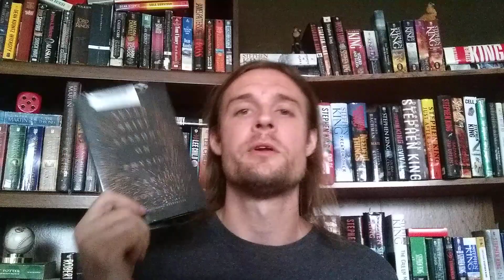Seven Brief Lessons On Physics by Carlo Rovelli - Book Review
Book review on Seven Brief Lessons On Physics by Carlo Rovelli.
7 Brief Lessons On Physics by Carlo Rovelli.